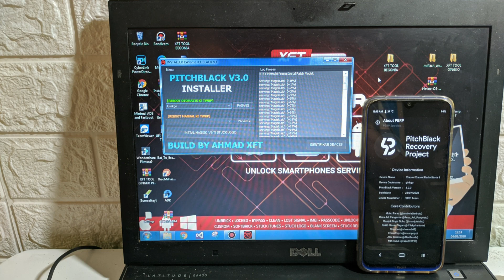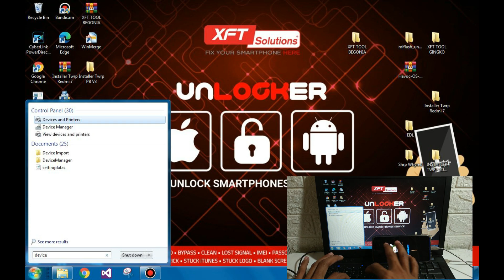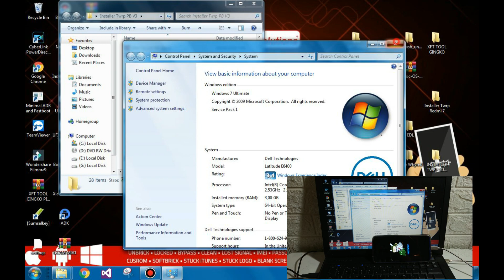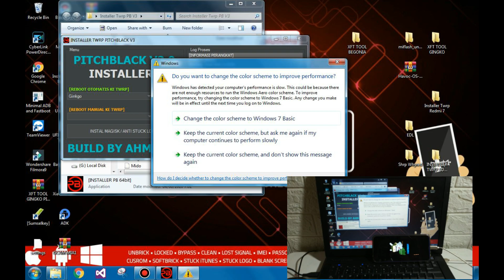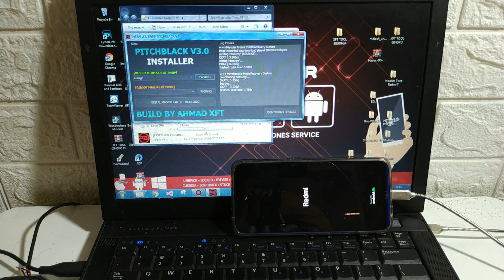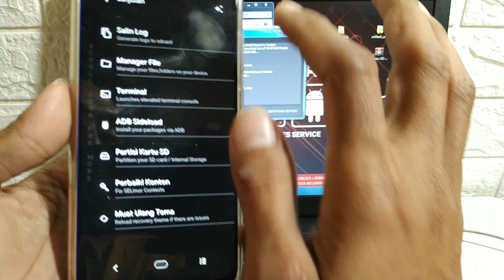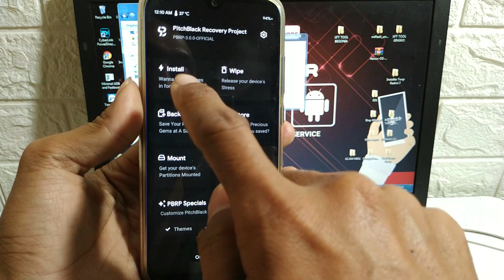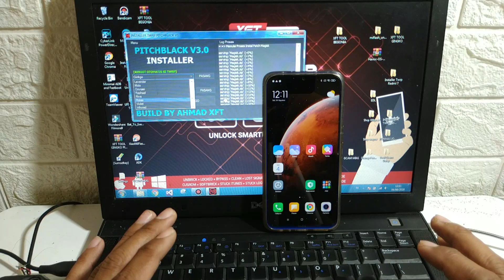Instal TWRP Pitchblack V3,0 Xiaomi Hanya Sekali KLIK | Tutorial Lain Lewat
Video Kali Ini Saya Share Gimana Sih Pasang Twrp Pitchblack V3 Tanpa Ribet Cukup Sekali Klik Langsung Terpasang Gak PerluRepot Ngetik Ini Bisa Buat Hampir Semua Xiaomi Yang Dapat Update v3

Update Redmi 7a & Redmi S2 Copast ke folder tool diatas

FOR REGION NON INDONESIA Can Use Subtitle English
Untuk Redmi S2 Lupa Saya Masukin Next Kedepan Bakalan Saya Update Bareng Xiaomi Lain